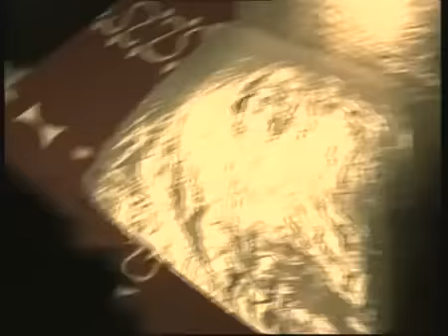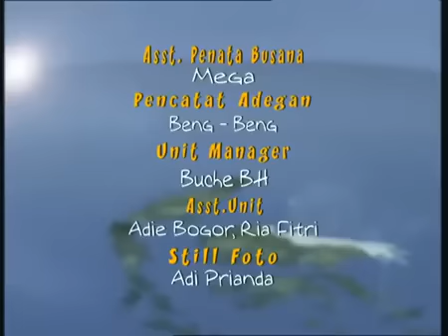Legenda Masyarakat - Ken Arok Ken Dedes